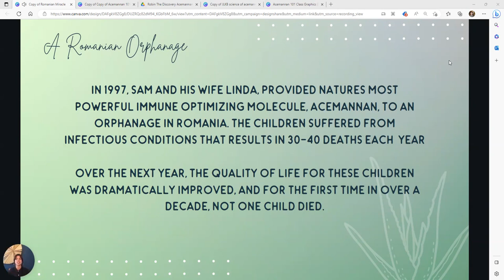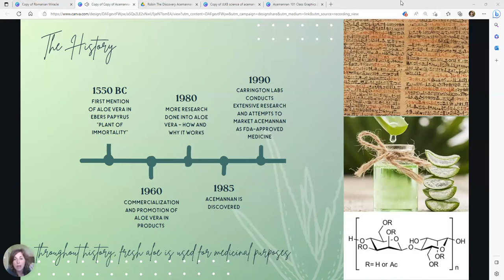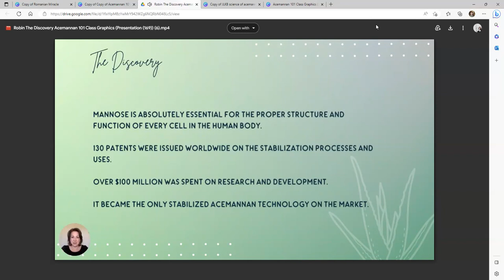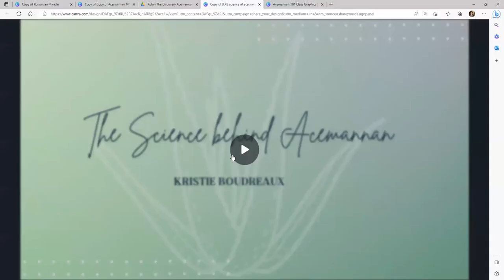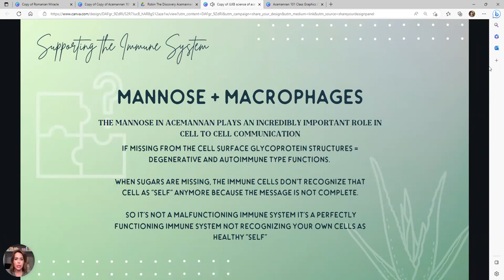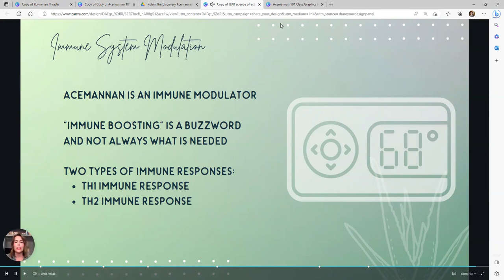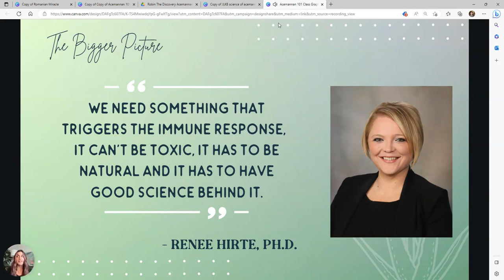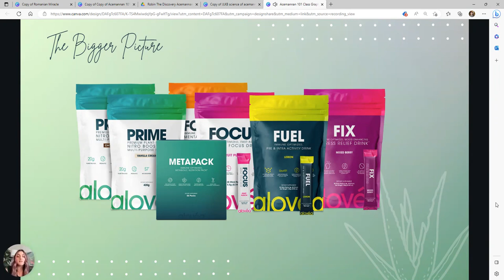The Magic is in the Mannan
What is acemannan? Where did it come from? How was it discovered? What can it do for you? All of these questions and more are answered!